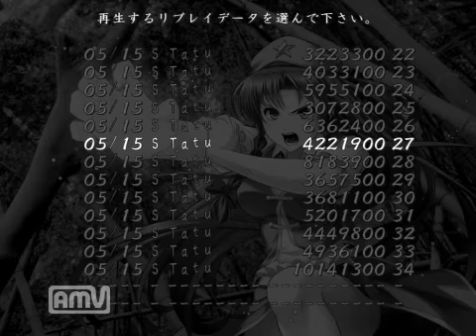東の国の秋穫祭(ver1.10)EX御札完全封殺集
東の国の秋穫祭の御札練習(スペルプラクティス)で
EXの全ての御札攻撃を完全封殺しました。

挑戦回数
餐符「菜食主義者万歳」9回
狩符「鳥に捕らるる人」6回
「注文の多い八目鰻屋」2回
焦点「ガンマナイフ」1回
波動「フレイエフェクト」1回
励起「スティミュラント」6回
発色「フォトカタリシス」1回
電磁「ファラデーケージ」2回
秩序「ラティスディファクト」3回
素粒子「アトミックオービタル」3回
ちゆり「セーラーオブタイム」2回
夢美「夢幻伝説」18回
夢時空「ポーラーコーディネート」4回